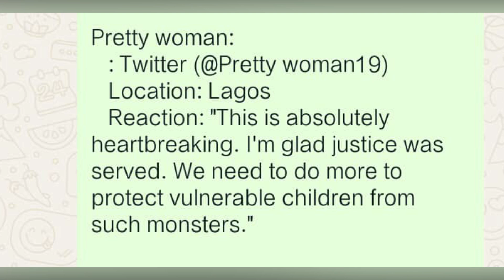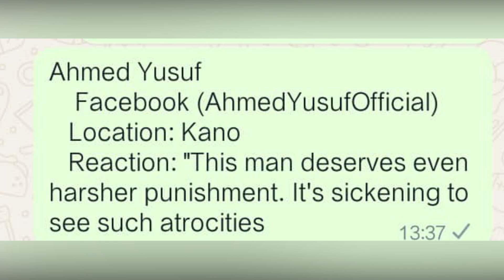Baridapsi Needam age 41, R@p!st Sentenced to 14years in prison by the Bayelsa State High Court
41-year-old man sentenced to 14 years imprisonment for raping and impregnating daughter in Bayelsa

A 41-year-old man, Baridapsi Needam, has been sentenced to 14 years in prison by the Bayelsa State High Court in Yenagoa for raping and impregnating his daughter. The victim gave birth to a baby girl while the trial was ongoing. Bayelsa State Commissioner of Justice and Attorney-General, Biriyai Dambo, filed charges against the accused under the Violence Against Persons (Prohibition) Law of Bayelsa State, 2021.

During the trial, the State Prosecuting Counsel, Pere Amanda Egbuson, revealed that investigations showed Needam began sexually abusing his daughter when she was seven years old and continued until she became pregnant in 2022. The presiding judge, Justice D.E. Adokeme, cited the DNA results, confirming a 99.99% match between Needam and the child, as crucial evidence in the case.

Following the guilty verdict, Pere Amanda Egbuson stated that the judgement would deter others from committing such crimes, sending a strong message that the court would not tolerate such heinous acts. Needam, originally from Ogani Wily Kaira Community in Ogoni, Rivers State, was reported to the police by the Gender Response Initiative Team (GRIT) after a concerned neighbor noticed the victim's pregnancy.

It was reported that Needam had replaced his deceased wife with his daughter on his matrimonial bed, assigning the younger siblings to sleep on the floor while the victim shared the bed with him.

Reactions:

Pretty woman:
   : Twitter (@Pretty woman19)
   Location: Lagos
   Reaction: "This is absolutely heartbreaking. I'm glad justice was served. We need to do more to protect vulnerable children from such monsters."

Ahmed Yusuf
    Facebook (AhmedYusufOfficial)
   Location: Kano
   Reaction: "This man deserves even harsher punishment. It's sickening to see such atrocities